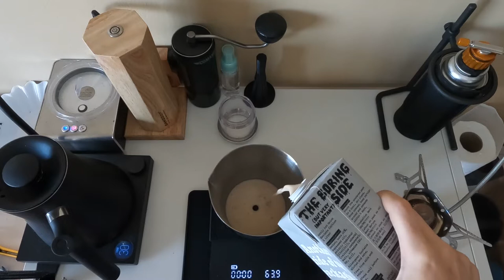How To Make Coffee Today? Bialetti Moka Express | ASMR Vlog #150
Today’s Bialetti Moka Express recipe:
20 grams of coffee beans (15 Comandante clicks)
150 grams of water (100ºC)
150 grams of oat milk

Comandante C40 MK4 Nitro Blade Grinder
Illy Milk Frother (I have the older version)
Bialetti Moka Express 3-Cup
Aeropress Micro-Filters